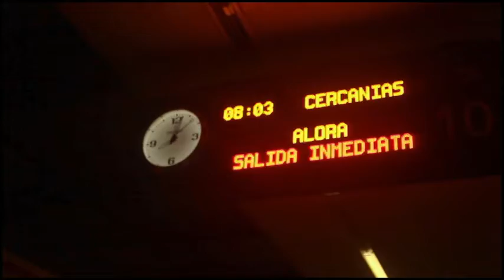us - keshi [short cinematic cover]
short vid from a trip that i didnt want to go to waste :)